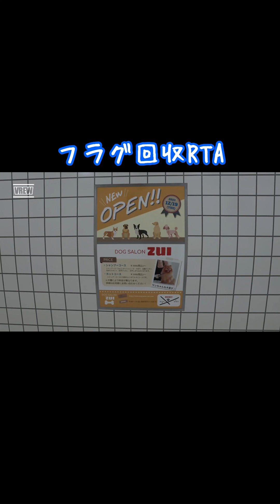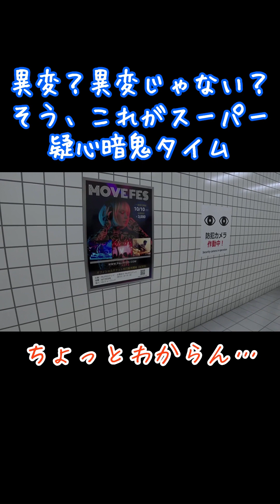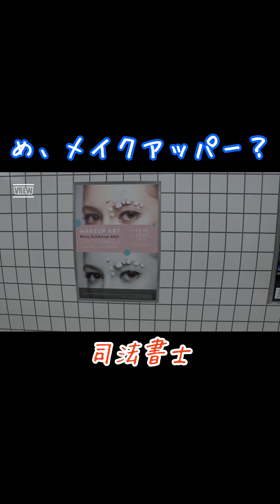８番出口 初見プレイ実況「イライラしたら９番目を作って出て行っちゃうかもしれない」切り抜き＃４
人をダメにするクッション系YouTuberのMouth Shellfishです！
このショート動画は、ツイキャスでライブ配信した『イライラしたら９番目を作って出て行っちゃうかもしれない「８番出口」初見プレイ実況』の切り抜き総集編です(^^♪
ぜひどなたでもお気軽にコメントくださいませ！！

また、ツイキャスでは他のゲーム実況もしておりますので、下記のリンクからチェックしてみてください( ..)φ

　‹リンク›